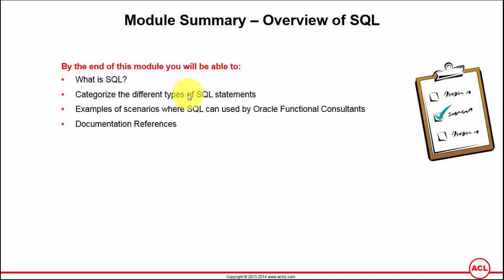SQL Fundamentals for Oracle Functional Consultants - Part 1 of 2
Course Name = SQL Fundamentals for Oracle Functional Consultants

Learning Objectives
By the end of this course you will be able to write basic SQL queries using Oracle Applications Database. This will ultimately complement your job of an Oracle Functional Consultant.

This course covers the 'Part 1 - Basic Level', and includes following sub-modules within it:
+ Overview of Oracle Applications Database and SQL
+ Download and Install SQL Developer
+ Retrieving Data using the SQL SELECT Statement
+ Finding information about database objects from front-end Oracle Application forms
+ Finding database tables linked to Oracle Applications database Views
+ Entity Relationship (ER) Diagrams for Oracle Applications database tables